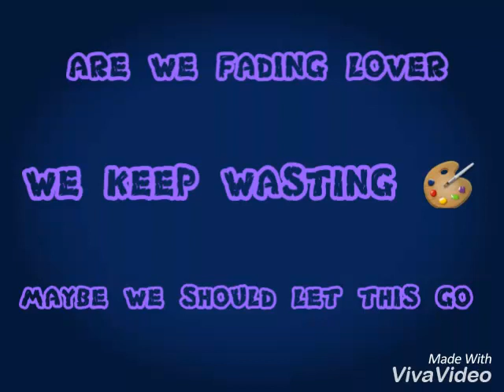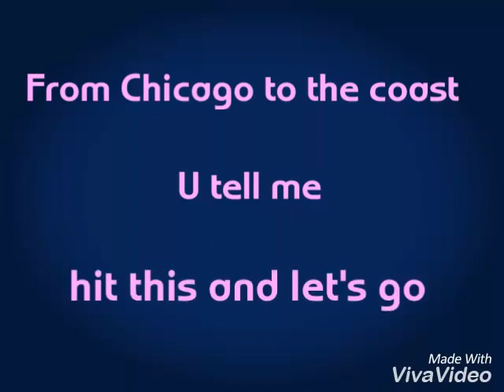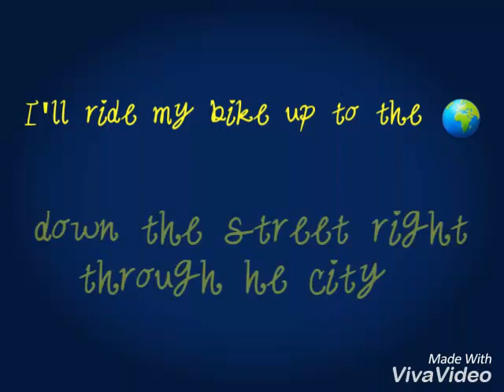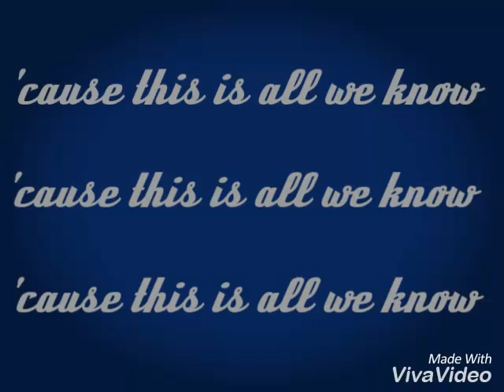陈妹唱歌Cover#2 All We Know - The Chainsmoker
觉得这个影片不错的话, 请按赞和订阅~

My facebook's name is Bernice Chan
My wechat id is bernicechan621

Please don't simply comment,just relax and have fun~

谢谢合作~